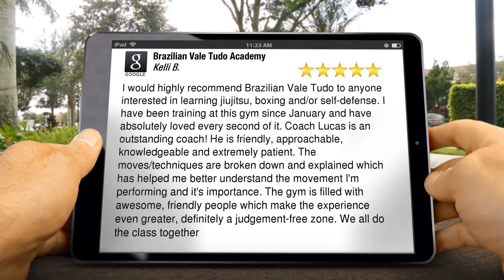Brazilian Vale Tudo Port St. Lucie Marvelous 5 Star Review by Kelli B.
Excellent Review

I would highly recommend Brazilian Vale Tudo to anyone interested in learning jiujitsu, boxing and/or self-defense. I have been training at this gym since January and have absolutely loved every second of it. Coach Lucas is an outstanding coach! He is friendly, approachable, knowledgeable and extremely patient. The moves/techniques are broken down and explained which has helped me better understand the movement I'm performing and it's importance. The gym is filled with awesome, friendly people which make the experience even greater, definitely a judgement-free zone. We all do the class together

1055 SE Holbrook Cir #7
Port St. Lucie FL
34952